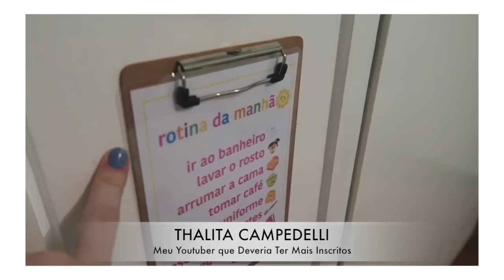Indicando Canais | Meus Youtubers Favoritos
Oi, genteeee!

No vídeo de hoje contei sobre meus Youtubers favoritos!
Espero que gostem das dicas! :D

Batom que estou usando: Scrooge - Ultra Matte - Colourpop Cosmetics
Esmalte: Nude Clássico - Impala

Perguntas:

1. Em quantos canais você é inscrito? 249
2. Meu YouTuber favorito do momento é...
3. Meu YouTuber que faz os melhores tutoriais é...
4. Meu YouTuber com os melhores VLOGs de viagem é...
5. Meu YouTuber com as melhores receitas é... e
6. Meu YouTuber com quem já aprendi muito é... e
7. Meu YouTuber mulher é...
8. Meu YouTuber homem é... e
9. Meus YouTubers que deveriam gravar juntos são... EU +
10. Meu YouTuber que sigo há mais tempo é... e
11. Meu YouTuber que deveria postar mais é...
12. Meu YouTuber que deveria ter mais inscritos é... e
13. Meu YouTuber que me faz rir horrores é... e
14. Meu YouTuber que gostaria de conhecer é... e
15. Meu YouTuber gringo favorito é... e
16. Meu YouTuber que não perco nenhum vídeo é...
17. Meu YouTuber que viraria um belo filme é...
18. Meu YouTuber sonho de consumo é...

Loja que indico para compra de produtos importados:
@tryitimportados (Instagram)

CAIXA POSTAL: N. 2401 CEP: 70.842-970 Brasilia-DF